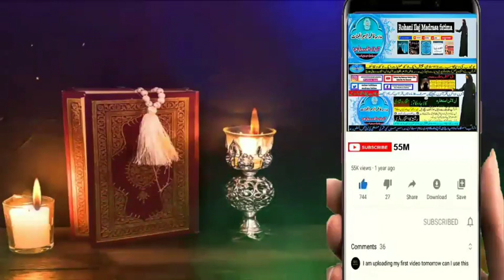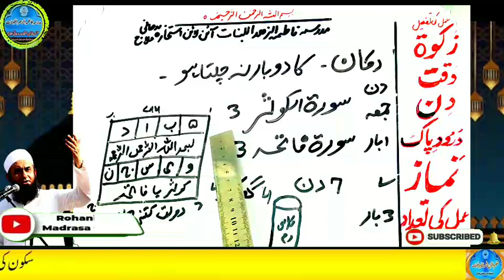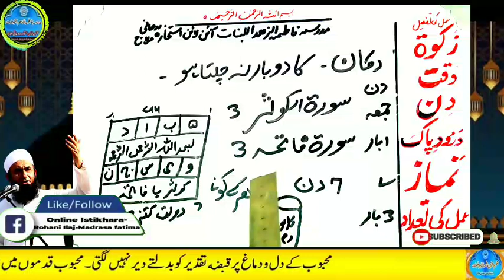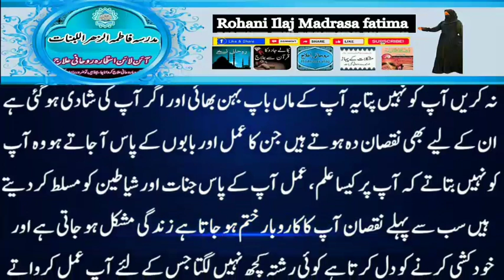Amir hone ka wazifa, daulat ka wazifa, rizq ka wazifa, wazifa for money, jab, pari, mokil ka amal